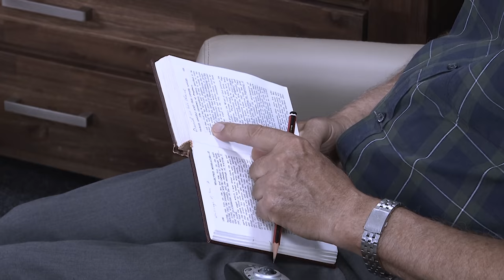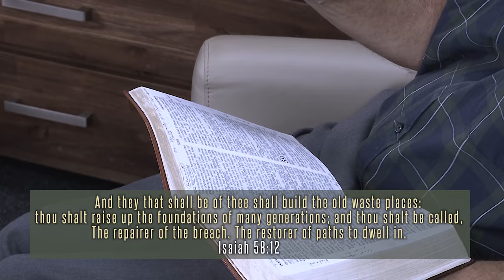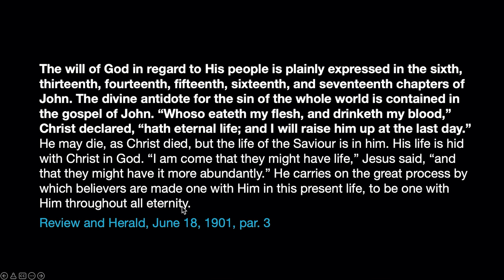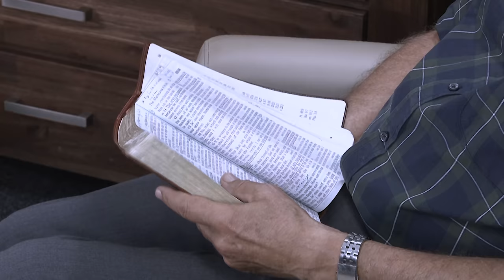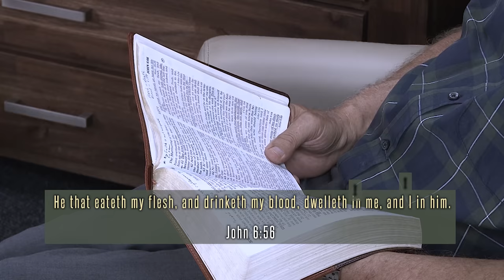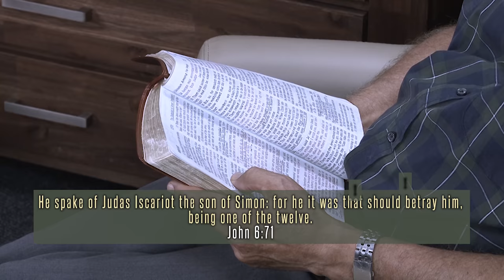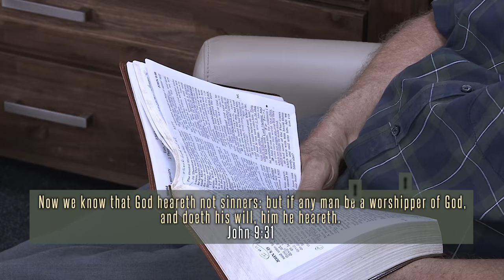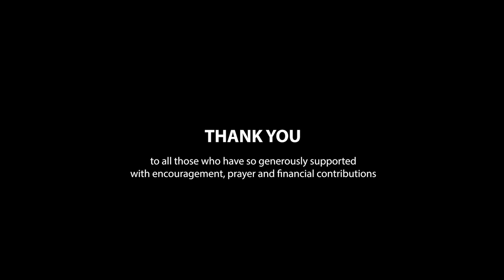Walter Veith & Martin Smith - Gospel of John:For Your Ears Only, Message For Our Time Part 2-WUP 114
In episode 114 (part 2) we continue our study on the book of John and the importance of this book for the end time we are living in. It contains a special message for the people that will receive the latter rain.

0:00 Intro
1:11 Presentation Start